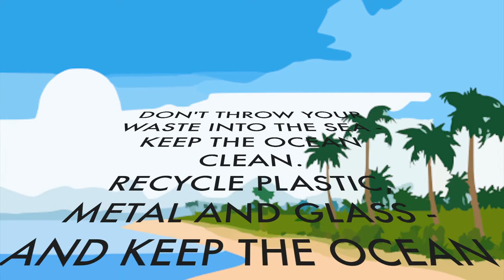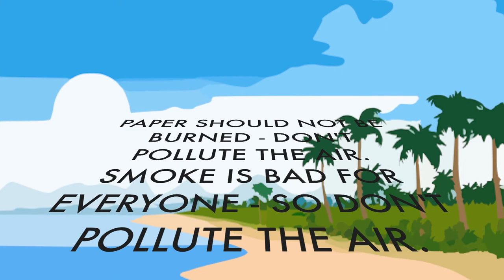DON'T POLLUTE! (Green World - Children Song)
Lyrics:

PUT YOUR RUBBISH IN A BIN - DON'T POLLUTE THE LAND.
EARTH IS HOME TO EVERYONE - SO DON'T POLLUTE THE LAND.

DON'T THROW YOUR WASTE INTO THE SEA - KEEP THE OCEAN CLEAN.
RECYCLE PLASTIC, METAL AND GLASS - AND KEEP THE OCEAN CLEAN.

PAPER SHOULD NOT BE BURNED - DON'T POLLUTE THE AIR.
SMOKE IS BAD FOR EVERYONE - SO DON'T POLLUTE THE AIR.

Thank you for streaming this song and please do so as often as you like! For a small fee of US$20 (NT$500) I will give you a non-exclusive license to use the song in your media-related projects. I will also provide you with a high quality audio version of the song. Thank you for supporting AB KidSongs!